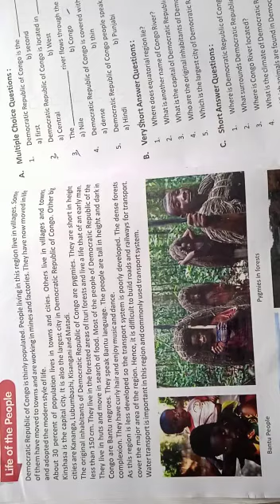class 5th sst ch -4